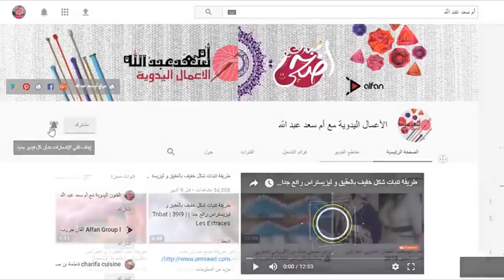ضرس قشور الحوت بالكروشي يشبه الراندا | مع ام سعد عبد الله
زواقة بالكروشي لنص طوق   للقفطان المغربي و ايضا للحواف/bordure en crochet/Crochet Border

طريقة صنع وردة بالكروشي لاستعمالها في تزيين القفطان المغربي La Rose Au Crochet / Rose flower with Crochet /

تابعنا :

كيفية عمل الشكل اللولبي بالكروشي للباس التقليلدي (كالشوشة) | أم سعد عبد الله

جلابة مغربية مخدومة بالراندا | آخر أعمال أم سعد عبد الله

تعليم العقد بالكروشي Crochet | مع أم سعد عبد الله

تشكيلة رائعة للجلابة المغربية لصيف 2017/2018 | Lux style Jellaba

أجي تشوفي جلابة صيفية بالراندة | آخر أعمالي | أم سعد عبد الله

طريقة عمل "وحدة" بالكروشي لتزيين القفطان المغربي | مع أم سعد عبد الله

كيفية عمل الملاقية بشكل رائع و جميل بالكروشي | مع أم سعد عبد الله

زواقة خفيفة و رائعة بالكروشي | مع أم سعد عبد الله

طريقة عمل الحبيك في الكروشي نزولا لطلب الأخوات المبتدئات | مع أم سعد عبد الله

تطبيق زواقة رائعة بالكروشي | مع أم سعد عبد الله و رمضان كريم

كيفية عمل الضرس المغلف في جانب مرمة الجوهر | مع أم سعد عبد الله

طريقة عمل ملاقية بشكل آخر بالكروشي | رمضان مبارك كريم

اجي تعلمي طريقة تثبيت الكروشي على الثوب | مع ام سعد عبد الله

فكرة "عملية" و رائعة تسهل عليك عملية التنبات بالعقيق | لن تخطر على بالك

تعليم خدمة زواقة الكوزة مباشرة على الثوب مع أم سعد عبد الله | Randa | Crochet

تطبيق زواقة غزالة بالكروشي على الثوب مباشرة مع ام سعد عبد الله